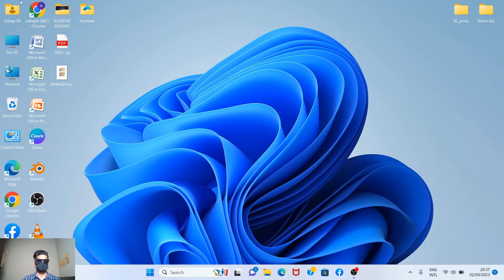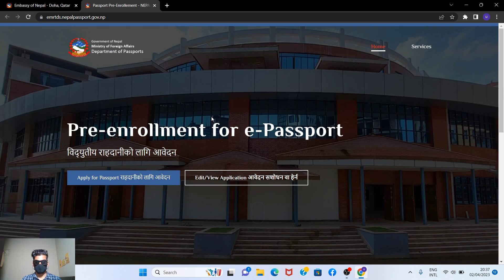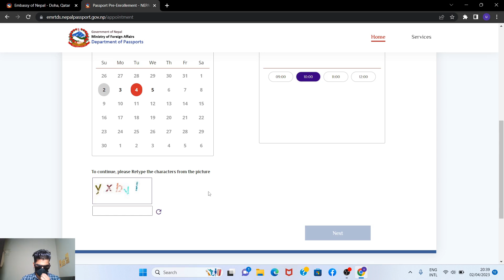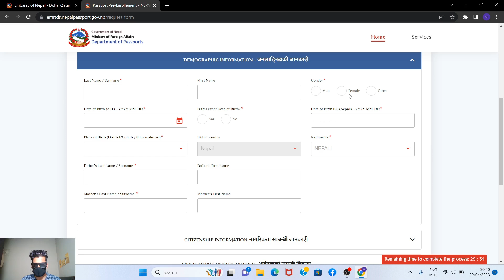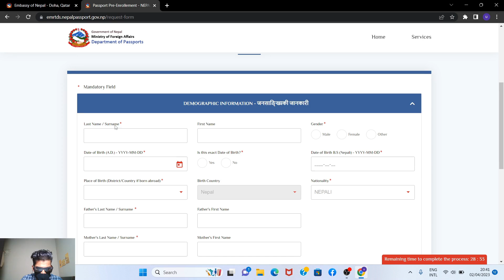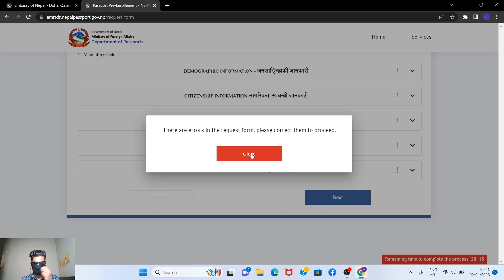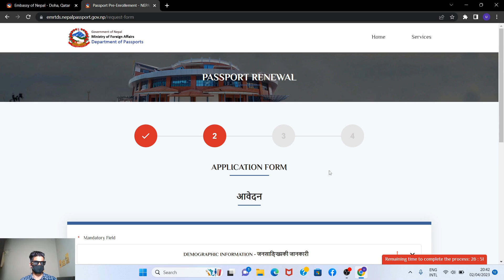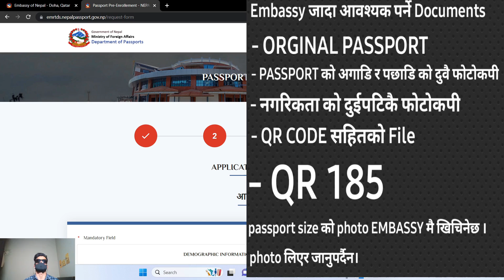NEPALI PASSPORT RENEWAL IN QATAR || HOW TO RENEW NEPALI PASSPORT IN QATAR || NEPALI EXPLAIN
HOW TO RENEW NEPALI PASSPORT IN QATAR EXPLAIN IN NEPALI
NEPALI EXPLAIN YOUTUBE CHANNEL
Nepali Explain
nepali explain
NEPALI EXPLAIN